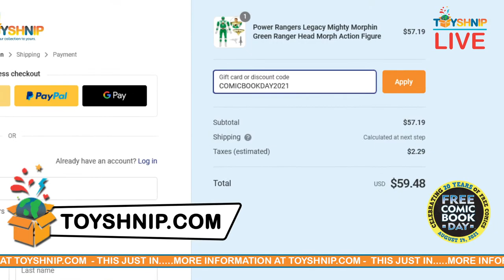This Just In... Free Comic Book Day Exclusives | Power Ranger Green Ranger Pin | Jason David Frank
Happy Free Comic Book Day! We may not sell comic books but we have everything that goes along with them!

Lineage Studios Power Rangers - Auto Morphin Green Ranger Pin!

Welcome to the Official YouTube channel for ToyShnip, your premiere ecommerce store for all things toys, collectables, and more!

The videos and this Youtube channel in general may contain certain copyrighted works that were not specifically authorized to be used by the copyright holder(s), but which we believe in good faith are protected by federal law and the fair use doctrine for purposes such as criticism, comment, news reporting, teaching, parody, or research, is not an infringement of copyright.